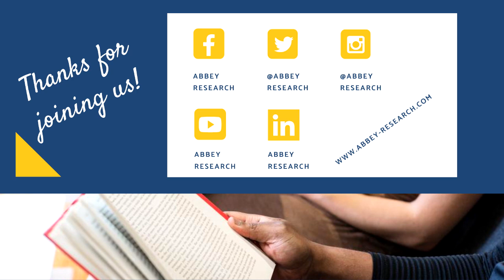Heart Berries: A Memoir by Terese Marie Mailhot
Dr. Erin continues sharing empathy reads for Native American experiences with Terese Marie Mailhot's memoir, Heart Berries.